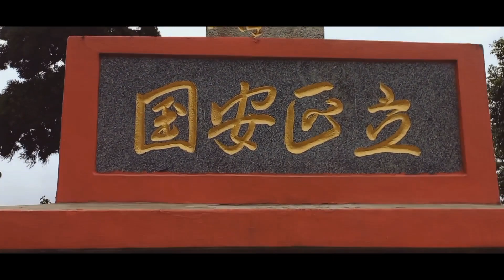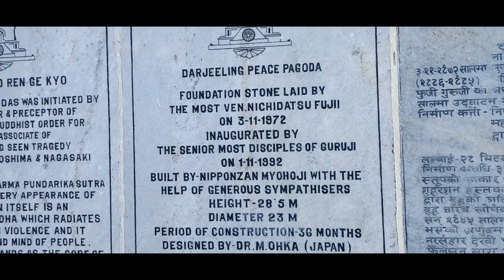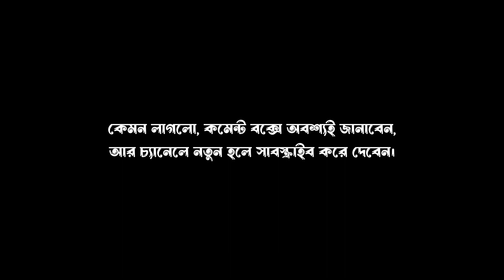হোটেলের ছাদ থেকেই দেখলাম কাঞ্চনজঙ্ঘা | দার্জিলিঙ | চতুর্থ পর্ব | Traveller Puspendu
দার্জিলিঙ এর তৃতীয় দিনে আমরা ভোরবেলা হঠাৎ দেখা পেয়ে গিয়েছিলাম কাঞ্চনজঙ্ঘার। তাও আবার হোটেলের ছাদ থেকে। এ যেন আমাদের কাছে ছিল মেঘ না চাইতেই জল পাওয়ার মত। কতক্ষন দাড়িয়ে অবাক চোখে চাক্ষুষ করেছি, হিসেব নেই।

তারপর আমরা বেরিয়ে পড়লাম মিক্সড পয়েন্টের জায়গা গুলো দেখতে।

মিক্সড পয়েন্টে আসে :
১) পদ্মজা নাইডু হিমালয়ান জুলজিক্যাল পার্ক
২) হিমালয়ান মাউন্টেনিয়ারিং ইনস্টিটিউট
৩) দার্জিলিঙ রোপওয়ে
৪) দার্জিলিঙ চা বাগান
৫) তেনজিং রক
৬) জাপানিস টেম্পল
৭) পিস্ প্যাগোডা

এই ট্রিপে গাড়িভাড়া পড়েছিল ৩৫০০ টাকা, অবশ্যই দরদাম করে। কিন্তু আমাদের যদিও এই ট্রিপ সারতে হয়েছিল দুদিনে। প্রতি বৃহস্পতিবার পদ্মজা নাইডু হিমালয়ান জুলজিক্যাল পার্ক ও হিমালয়ান মাউন্টেনিয়ারিং ইনস্টিটিউট বন্ধ থাকায় তা আমাদের নিয়ে যেতে হয়েছিল দার্জিলিঙ ভ্রমণের শেষ দিনে। যা থাকছে আগামী পর্বে।

On the third day of Darjeeling, we suddenly got a chance to view Kanchenjunga in the early morning  from the roof of our hotel which was literally unbelievable to us. It was like getting water without asking for clouds.  I can't count how long I stood and watched in amazement the view.

Then we went out to visit the mixed point places.
Mixed Point includes :
1. Padmaja Naidu Himalayan Zoological Park
2. Himalayan Mountaineering Institute
3. Darjeeling Ropeway
4. Darjeeling Tea Garden
5. Tenzing Rock
6. Japanese Temple
7. Peace Pagoda

The car fare on this trip was 3500 INR, obviously after burgaining a lot.  But we had to complete this trip in two days.  As Padmaja Naidu Himalayan Zoological Park and Himalayan Mountaineering Institute are closed every Thursday we had to take it to Darjeeling on the last day of our trip.  Which is in the next episode.